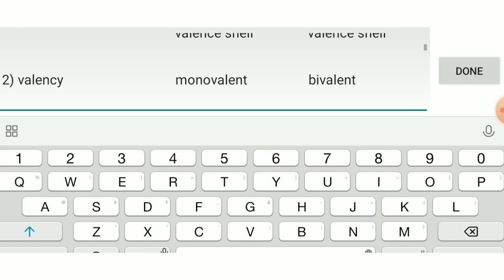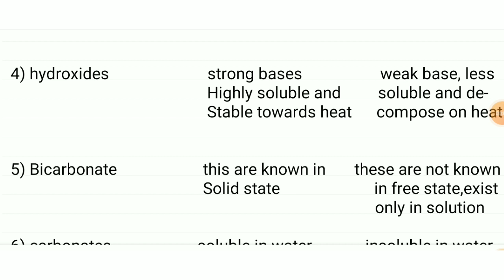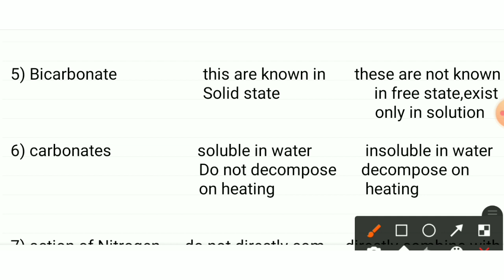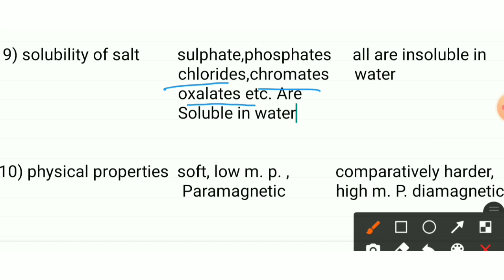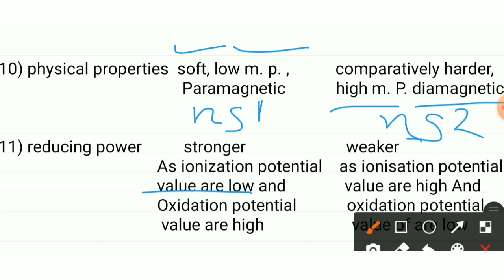Difference between alkaline earth metal and alkali metal#S-block element#chemistry